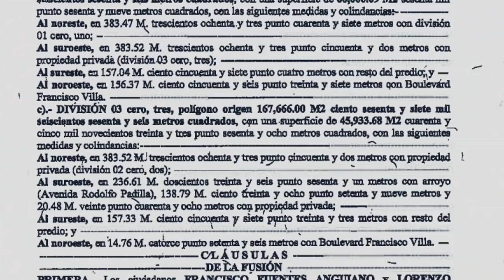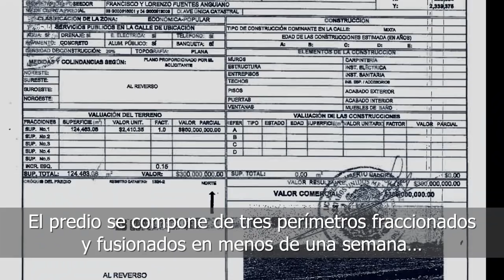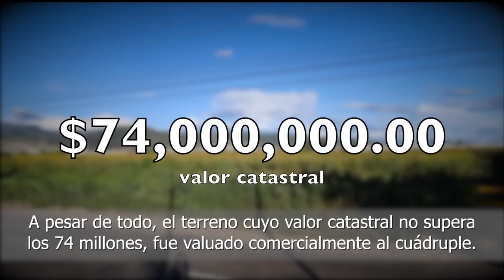Zfreporte: Márquez compró terrenos con sobreprecio de 90 mdp para el nuevo Estadio León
Las irregularidades fueron reveladas por el empresario ganadero Luis Felipe Valdovino Fuentes, quien se ostenta como el comisionista que intervino en el proceso de venta. Asegura que fue marginado de la operación por órdenes de Márquez, para que no recibiera sus honorarios